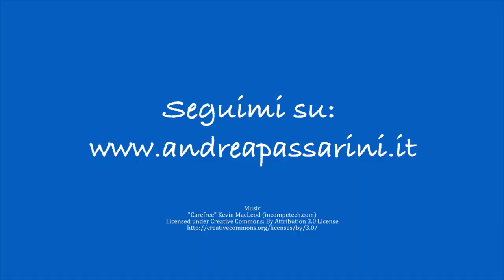COME FUNZIONA UN TRATTAMENTO DI AURICOLOGIA? - Andrea Passarini - Naturopata Bologna